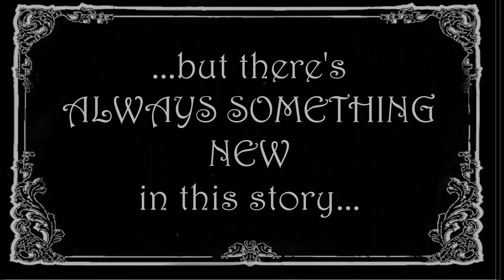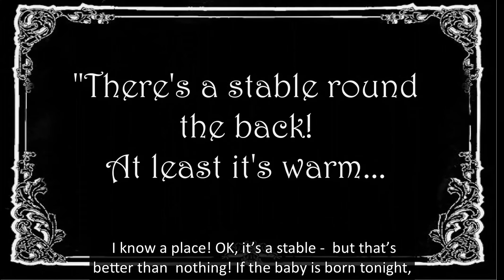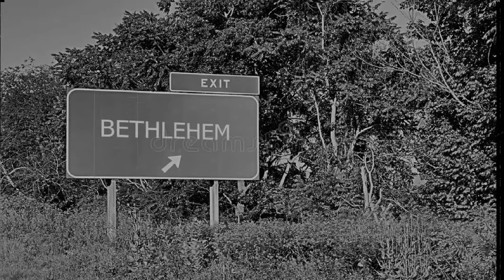Rothesay Academy Christmas Assembly 22 December 2022 - A Somewhat Different Nativity Play...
Once again, it was great to work with the Captains to produce Christmas Assembly, and the Nativity Play. There are amazingly creative people at the Joint Campus, and it's been a huge privilege to be the chaplain at such an awesomely caring, open, pastoral and just generally brilliant school.